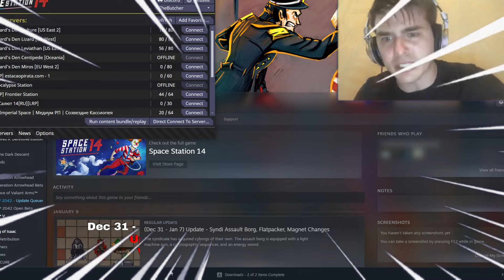SS14: Terrorising Security - Syndicate Gameplay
This is the most snowbally syndicate gameplay I've done so far! It was amazing! Working with fellow syndicate agents really adds another level of enjoyment to the experience.